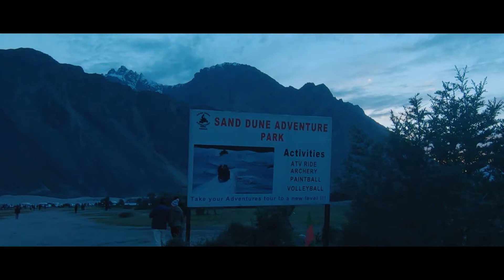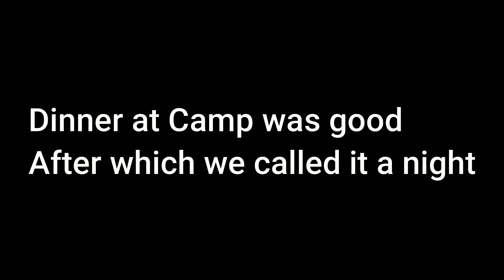Diskit Monastery Nubra Valley | Double hump Camels | Leh Series | Episode 5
Hi Everyone
I am priyanka solo girl traveller.
we enterd Nubra valley and visit Diskit monastery and the Big sitting statue of Buddha.Then reached our camp,had tea and headed For double hump camel ride.
These camels are only found in Nubra valley in india.

Double hump camel ride- Rs 300
Camp stay-Ethnic camp

Dates of travel-7th-12th July

Travel documents-Air tickets,Covid negative report(under 96 hrs).

Trip Organised by-Shrine DMC

It really gives me inspiration to work more dedicatedly.

You can follow me on other social media site links of which have been posted below.

Earlier Video links-

Playlist link-